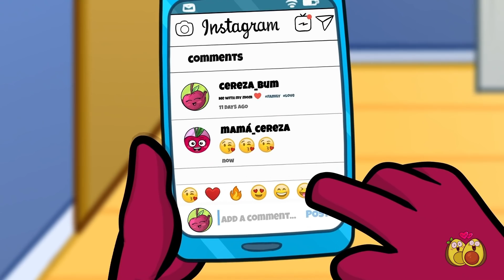Mamá rica vs. mamá quebrada || Momentos para identificarse y trucos divertidos para cualquier ocasió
¡Mamá rica 🤑 vs. mamá pobre 😍! ¿Quién va a ganar? 😉

¡Ava y su mamá están yendo de vacaciones de verano! 🌴 La pequeña Ava está celosa de Zanahoria porque tiene una madre rica. 💄✨ Vuela en clase ejecutiva, 🌍 ve dibujos animados y come manjares. ¡Ava también quiere todo eso! 😤 Pero ella está en la clase económica con su madre, quien le da de comer un bocadillo maloliente. 🤢 ¡Pero todo cambia cuando el avión comienza a caer! 😱 ¡Toma tu paracaídas! 💦

Dos familias se encuentran en una isla desierta, 🌴 donde comienza la verdadera batalla entre una madre rica y una pobre. 😅 ¿Quién será la mejor mamá? ⚡⚡

Mira mi nuevo episodio familiar sobre clases divertidas de mamás 💖

00:00 MI MAMÁ VS. TU MAMÁ
01:07 ¡EL AVIÓN SE CAE!
02:02 TRUCOS DE SUPERVIVENCIA
03:52 BARCO DE RESCATE
04:10 TRUCO DE VIDA CON PANTALONES
04:53 RICA VS. POBRE

¿¿¿Qué🙀??? ¿Ava y Cado abrieron una tienda👚👕🩳? Mira lo que tienen allí